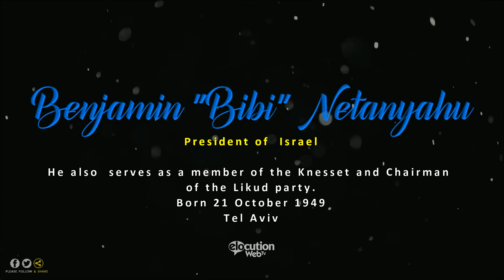How To Pronounce Benjamin Bibi Netanyahu | Pronunciation Guide (Human Voice) - How To Say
How to pronounce Benjamin Bibi Netanyahu?
How to say Benjamin Bibi Netanyahu?
Who is Benjamin Bibi Netanyahu?

Benjamin "Bibi" Netanyahu is the current Prime Minister of Israel.